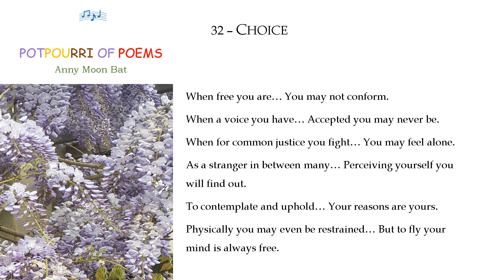POTPOURRI OF POEMS p32 ("CHOICE") with audio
Poem "32" of POTPOURRI OF POEMS by Anny Moon Bat (writer Sellma Batalha's pseudonym), 2018.

If you like and video, click the "like" under it.
You may write any pertinent comment.